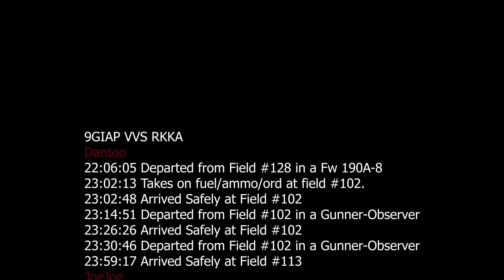9GIAP FSO : Push to the Rhine 1944; Frame 1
Back to regular uploads from now on, sorry for the gap folks!

This week, the 190 A-8.

Not my favourite 190 to be honest, but it proved capable enough to get most of us through to the end of the frame, except Dantoo, who I failed to cover when I should have, and Snibbo, who made face to face contact with a bunker instead of just shooting it ;)

Our task : defend A102

Expected enemy : P-51's, P-47's and possible P-38's

Well, either the enemy were smart or took their time getting organised, as at T+45, there was still no sign of them in the defensive area, but of course, we knew they were coming and stayed eyes out of the cockpit, and eventually spotted some low P-47's, with a couple of '51's mixed in hitting the town at A102.

Diving in, I tried to get a '51 to give up his attack on Dantoo by giving him a big spray, but either he didn't see the bullets whizzing past, or didn't care, as he continued to follow Dantoo up, unfortunately, I'd pulled in so hard to give him a warning shot, I was a long way out of position when Dantoo tried to set him up,

meaning that unfortunately he hit Dantoo's oil at the top of the rope before I could get there, JoeJoe took him out while he was hanging, but I need to improve my manouvers to make sure that doesn't happen again.

Landing at 102 to be bombed up, we headed downtown to A158 to see if we could get a hangar with the 4 bombs we had, accompanied by some D9's and a 262 or two.

Just as we arrived, a couple of 51's and a P38 appeared and made things interesting, luckily we outnumbered them and were able to take them down.

A little light strafing of their field guns was done, then we took their radar out and headed home.

Great fun despite out low turnout, can't wait for next week!